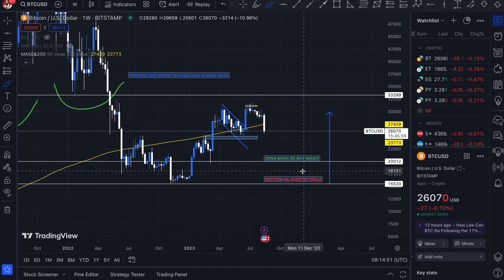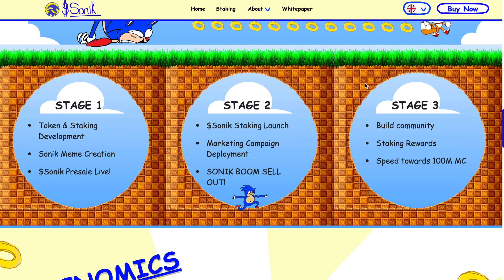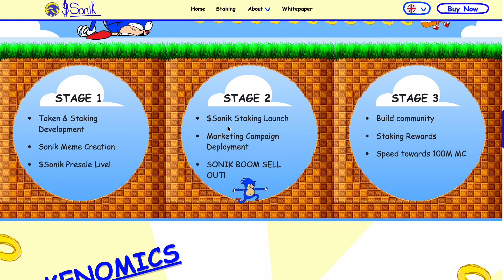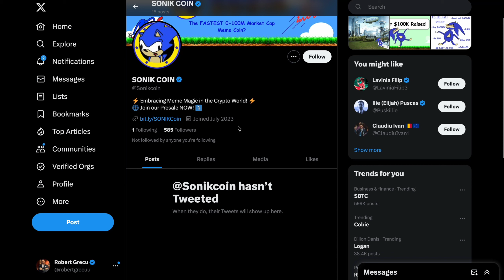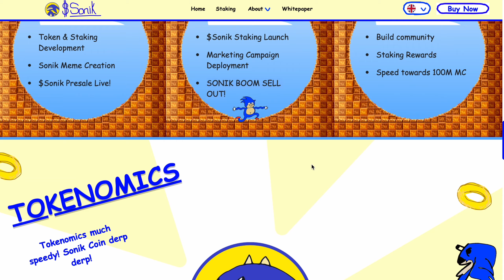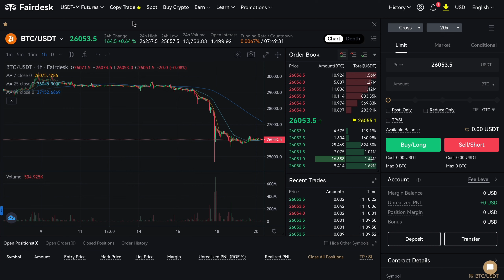Panica continuă în crypto / Analizez un nou meme coin ($SONIK)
💰Pe INSTAGRAM postez zilnic la story conținut (GRATIS) cu parte din rutina mea și lucruri care pot să te ajute. Ne vedem acolo (follow): @robertgrecu

📊Te așteptăm pe discord, în școala GRECU CAPITAL (educație, investiții, business).

💰DESPRE CURSUL DE CRYPTO ( 7 în 1) - Acest curs te va ajută să intri în lumea criptomonedelor și a tehnologiei blockchain. Este clar că acesta este viitorul și te voi ajută să pășeșți în această lume. Pentru a înțelege de ce criptomonedele sunt atât de speciale si cum sa faci bani investind in ele, este nevoie mai întâi să înțelegi cum funcționează la nivel tehnic si fundamental.

Pe pagina mea oficială găsești suport din partea mea și ai acces la cartea mea despre BITCOIN, O ÎNTREAGĂ REVOLUȚIE.

MOMENTE VIDEO:
0:00 - INTRO CU ANALIZĂ PIAȚA CRYPTO
0:25 - SONIK MEME COIN (ANALIZĂ)
4:57 - FAIRDESK
5:36 - OUTRO